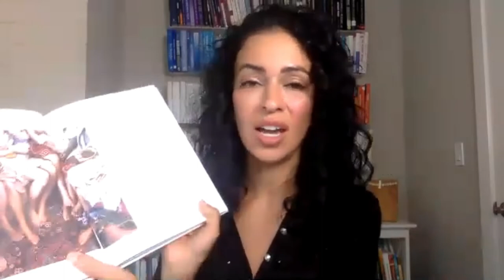Dr. Afrouz Demeri — Better! with Dr. Stephanie Estima - 050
Welcome to Better! With Dr. Stephanie

This show is for high performing women who want to have BETTER bodies, BETTER minds, BETTER relationships, BETTER sex, and BETTER families. I love taking complex science and making it easy to integrate into daily life.

Some of the links above are affiliates which means that making a purchase through them won’t cost you anything - in fact, you get a discount for being a valued listener to the Better! Podcast. This is an easy, free way of supporting the podcast and we thank you for that!

*TO JOIN OUR FREE COMMUNITY*
For special bonus episodes, show transcripts, and more, you can join our free inner circle

*TO FOLLOW DR. STEPHANIE ON SOCIAL MEDIA*